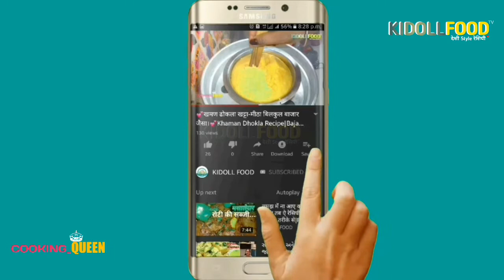आलू की इतनी फूली-फूली पूरियां|How To Make Perfect Aloo Puri|Aloo Ki Puri|Aloo Puri Ki Perfect Recipe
आलू की इतनी फूली - फूली पूरियां जिन्हे आप चटनी या केचप के साथ भी खा सकते हैं - Aloo Puri